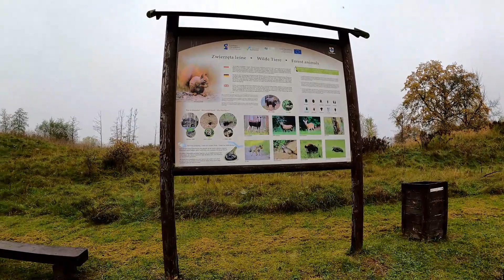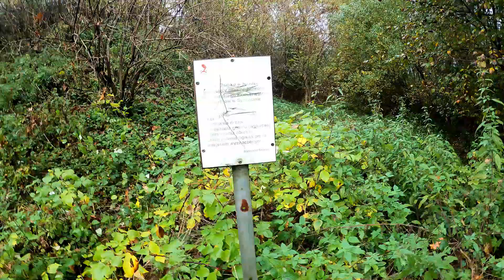Krwawy Zamek Książąt Pomorskich w Szadzku 1336 Dziwna tajemnicza i żywa cegła wśród ruin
Marzył mi się film w rozdzielczości 4K z tego pięknego miejsca,ale musiałem się poddać i obróbka troszkę go okroiła.Mam nadzieję że z następnymi filmami będzie lepiej.
A tutaj troszkę historii tego miejsca:
Pozostałość obronnego zamku nad Jeziorem Szadzkim z dobrze czytelnymi bastionami, głębokimi fosami i wałami ziemnymi. Pierwsza wzmianka o zamku pochodzi z roku 1336 i wspomina o rodzie von Steglitz, jako właścicielach Szadzka. Z. Radacki sugeruje czas budowy zamku na około czterdzieści lat wcześniej, po 1290 r., jednak regularny, prostokątny rzut warowni i istnienie w narożniku wieży o kwadratowej podstawie i cylindrycznej górnej części nawiązuje do zamków zakonu joannickiego – Łagowa, Swobnicy czy Pęzina, powstających od drugiej połowy XIV w. Nie można więc wykluczyć istnienia w Szadzku drewniano-ziemnej warowni, zastąpionej przez murowany zamek. W 1395 roku na zamku został zamordowany książę Warcisław VII. Widok zamku po renesansowej przebudowie przedstawia rycina z mapy Lubinusa (1618). W średniowieczu Szadzko, jako jedna z najpotężniejszych warowni księstwa pomorskiego była szczególnym celem dla brandenburczyków. Dwukrotnie – w 1445 oraz 1478 był przez nich zdobywany. Odbudowany przez księcia Bogusława X w końcu XV w. Zamek pozostawał istotną twierdzą dla księstwa pomorskiego także później. Przed rokiem 1533 bramę wzmocnił bastion, a mimo pożaru i renesansowej przebudowy po roku 1588 warowność zamku nadal była wysoka – powstał dodatkowy pierścień obwałowań o rzucie pięcioboku. Mimo to, w wyniku wojen szwedzkich Szadzko zostało opuszczone, a późniejsze próby odbudowy – ze względu na koszty – zostały przerwane. Od roku 1766 trwała powolna rozbiórka zamku, a po pożarze Dobrzan w roku 1781 materiał budowlany z zamku posłużył do odbudowy[4]. Ludwig Wilhelm Brüggemann w roku 1784 pisze o jeszcze widocznych potężnych murach, ale zaznacza, że nie nadają się już do zamieszkania. Do dzisiaj zachowały się potężne, trzynastometrowej wysokości obwałowania zamku i relikty murów.